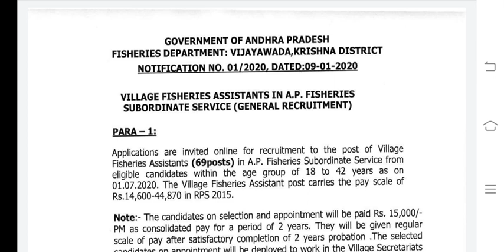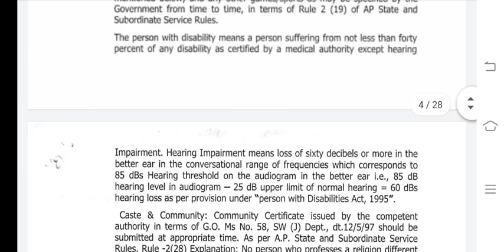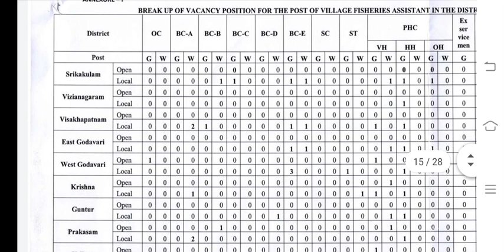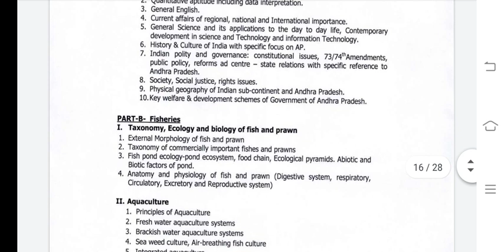sachivalayamjobs2020||village fisheries assistant 69